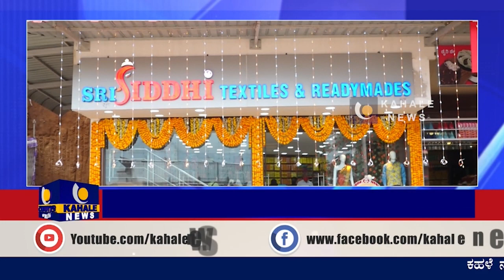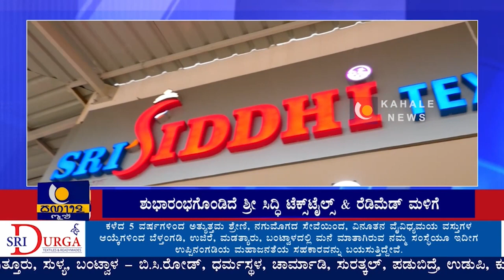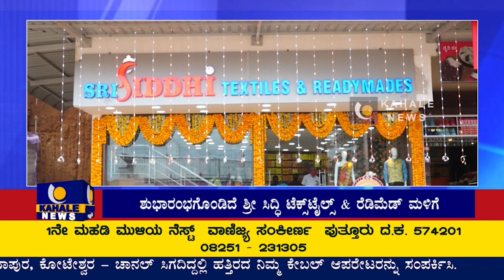ಶುಭಾರಂಭಗೊಂಡಿದೆ ಶ್ರೀ ಸಿದ್ಧಿ ಟೆಕ್ಸ್ ಟೈಲ್ಸ್ & ರೆಡಿಮೆಡ್ ಮಳಿಗೆ ರಾಕೇಶ್ ಚೌದರಿ ಮಾಲಕತ್ವದಲ್ಲಿ ಕಡಬದಲ್ಲಿ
ಶುಭಾರಂಭಗೊಂಡಿದೆ ಶ್ರೀ ಸಿದ್ಧಿ ಟೆಕ್ಸ್ ಟೈಲ್ಸ್  & ರೆಡಿಮೆಡ್ ಮಳಿಗೆ ರಾಕೇಶ್ ಚೌದರಿ ಮಾಲಕತ್ವದಲ್ಲಿ ಕಡಬದಲ್ಲಿ ಶುಭಾರಂಭಗೊಂಡ ಶ್ರೀ ಸಿದ್ಧಿ ಟೆಕ್ಸ್ ಟೈಲ್ಸ್ & ರೆಡಿಮೆಡ್- ಕಹಳೆ ನ್ಯೂಸ್